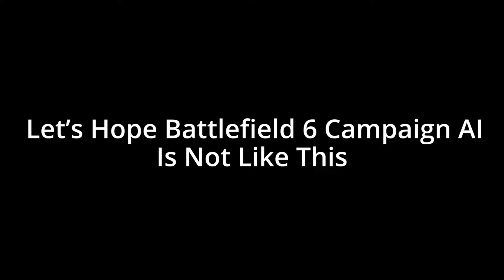so apparently Battlefield 2042 won't have a single player or it will be like this...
there are still a lot of bugs in bf4 campaign btw,this is just one of them